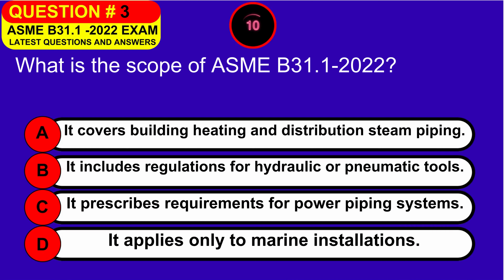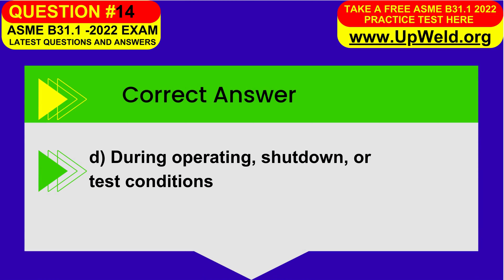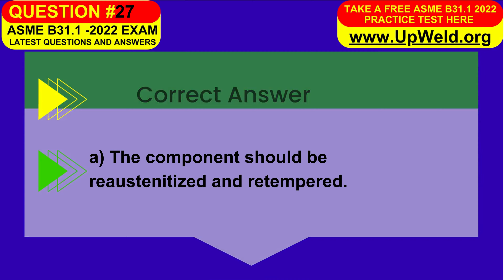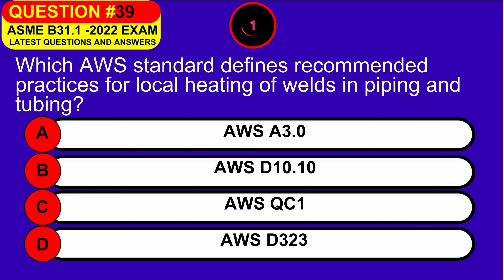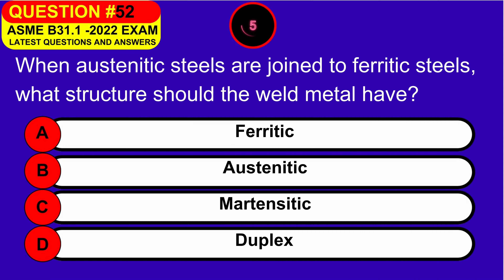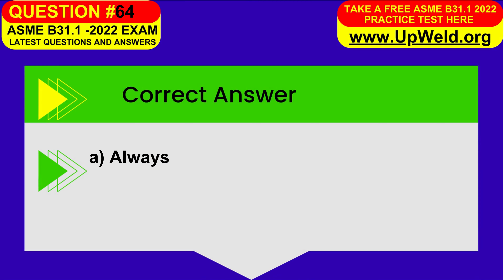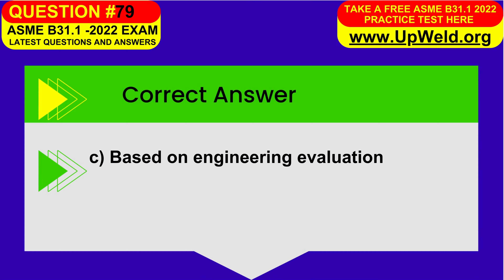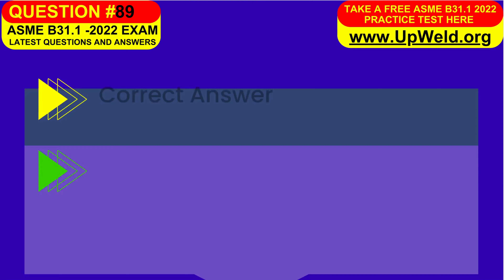Top 90 Most Importent Latest ASME B31.1 2022 Questions and Answers - Power Piping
In this Latest ASME B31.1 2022 Multiple Choice Question and Answers, We are covering all the topics given below in this free Power Piping practice test quiz course:

Here you can read the most important and latest ASME B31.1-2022: Power Piping Multiple Choice Questions and Answers.

BUY ASME B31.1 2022 Study Material Question Bank
FOR EVERY 10 QUESTIONS 1 QUESTION COMES IN THE EXAM
WE HAVE THE LATEST ASME B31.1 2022 Exam QUESTION BANK
Total 800+ nos QUESTION BANK FROM THEORY
Each Cost: $25.00
Ideally document for passing the examination. Free guidelines during learning.
We give you lots of study material Free of cost with this question bank.

Here you can take the free ASME B31.1 Exam practice test with the latest Power Piping Questions and Answers